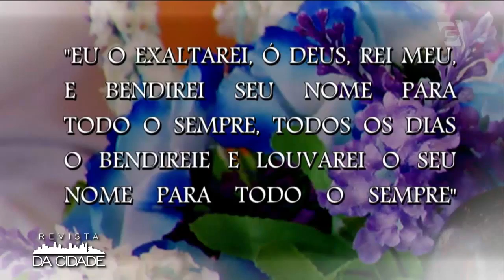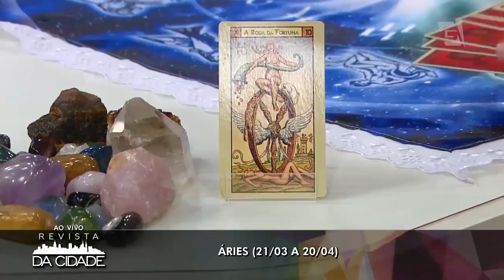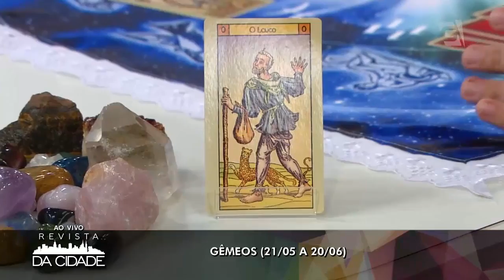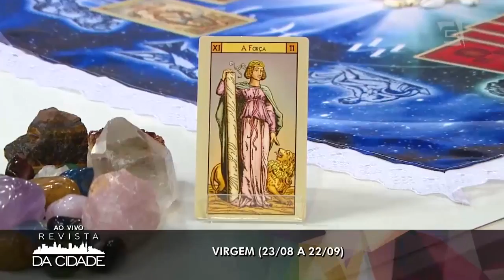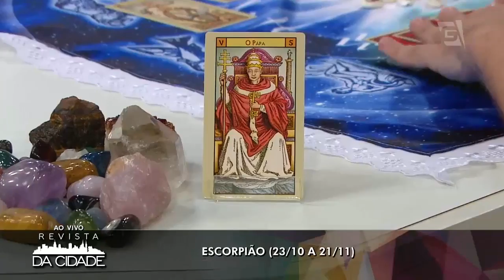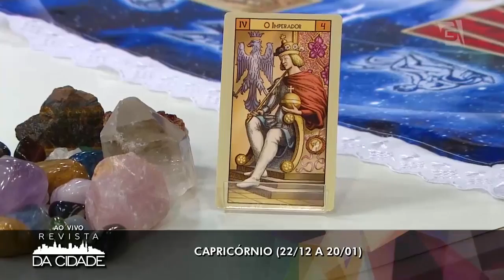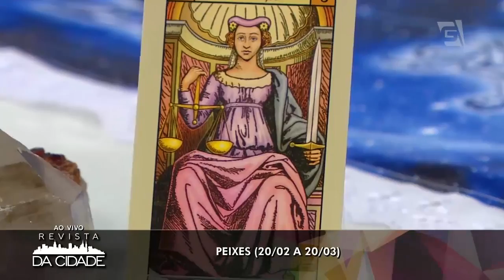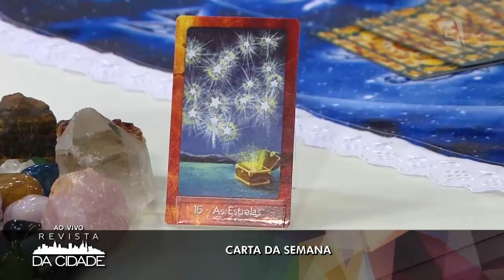Previsões dos Signos e Astral da Semana com André Mantovanni - 31/10/16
Astral da Semana, Previsões dos Signos e muito mais!